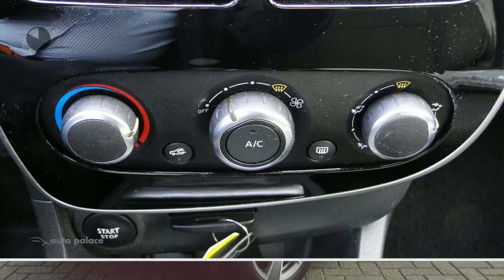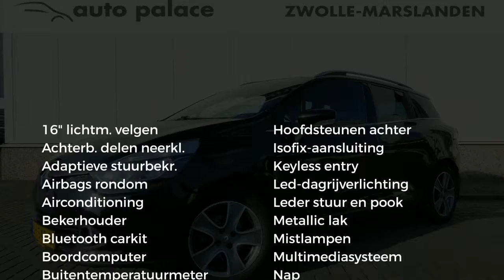Renault Clio Energy TCe 90pk Night & Day